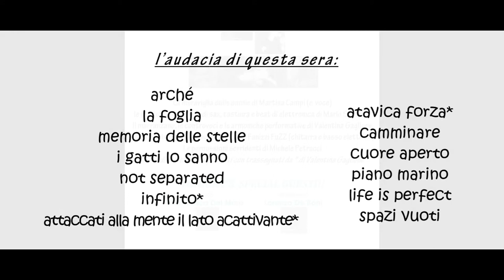Attaccati alla mente il lato ... -Teatro del Navile-Bologna (Mob 2014)-Memorie dal SottoSuono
Mario Sboarina: tastiera, sax beat di elettronica
Valentina Gaglione: voce, marranzano, armonica a bocca
Fabio Fanuzzi FuZZ: chitarra elettrica e basso elettrico
Michele Petrucci: percussioni
Francesca Del Moro: voce, cori, rumori
Lorenzo De Boni: didgeridoo

Attaccati alla mente il lato accattivante
parole: Valentina Gaglione

Michele Petrucci